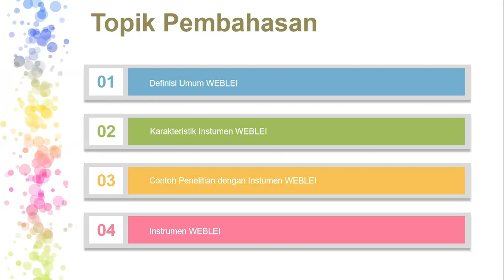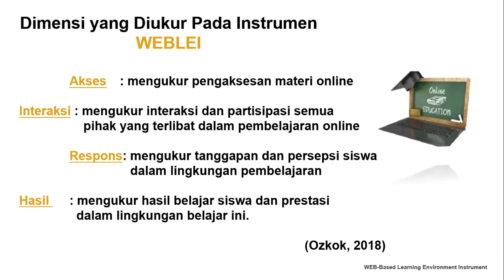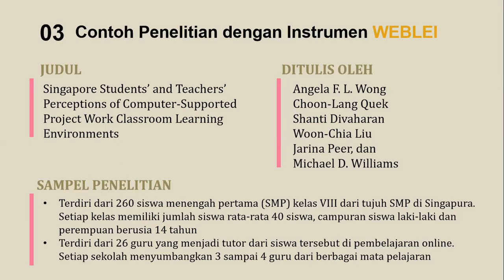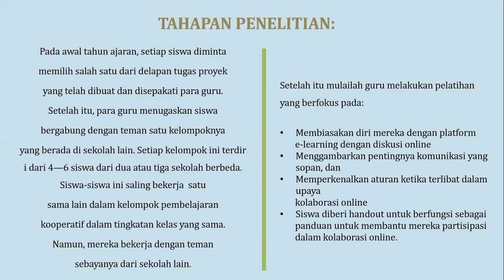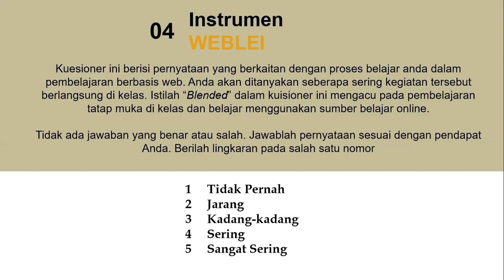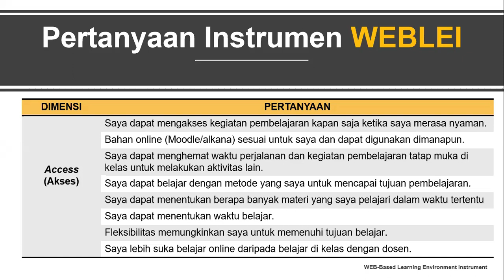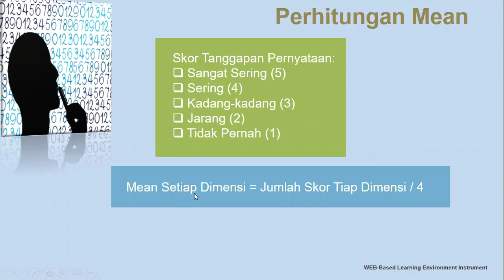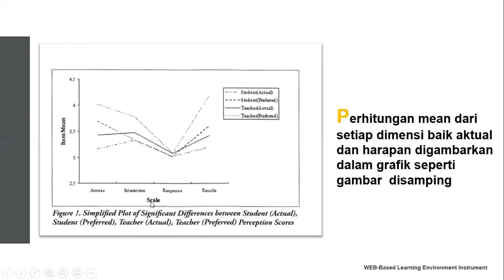WEB-Based Learning Environment Instrument (WEBLEI)